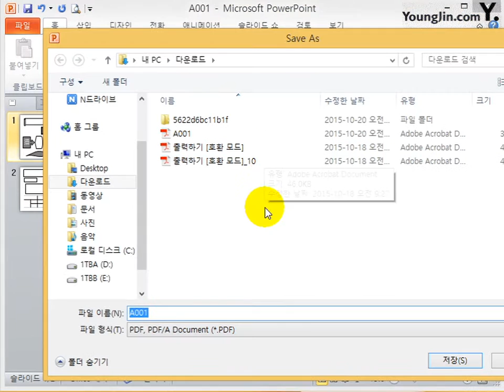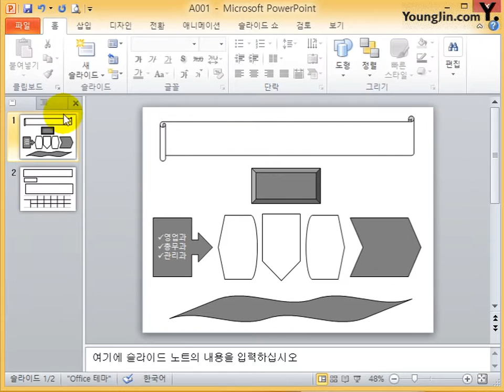파워포인트 따라하기 2010 추가